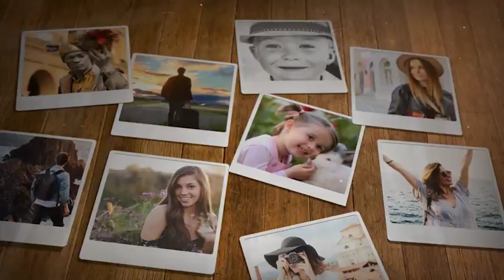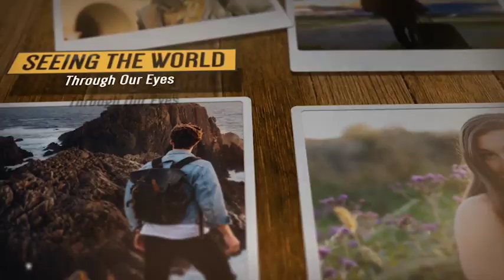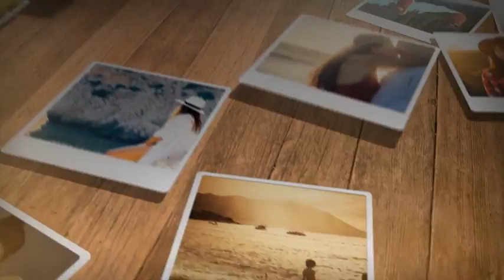Memories Photo Gallery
Opener with nice stylish design with simple slideshow template. You can use it with any project. Completely organized and very easy to customize! Just add images or videos to your placeholder and adjust the color and text color. All colors and texts are customisable.